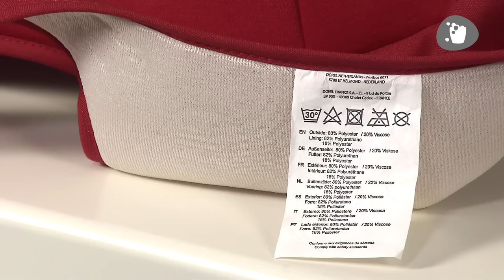Maxi-Cosi | How to wash and clean your Pebble cover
How to wash and clean your Maxi-Cosi Pebble cover
The Pebble cover is easy to clean and wash. This video shows you how to remove the cover for washing and cleaning. Pebble is an infant carrier and car seat that can be used for babies up to 13KG (approx. 12 months or 76 cm tall).